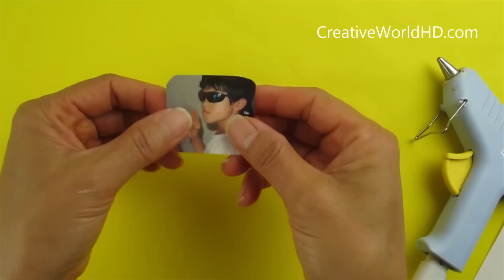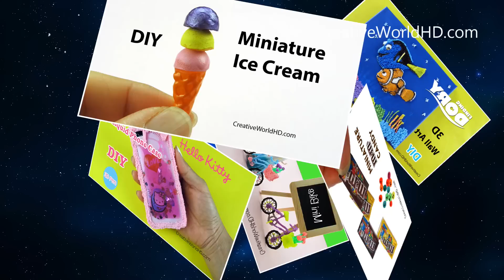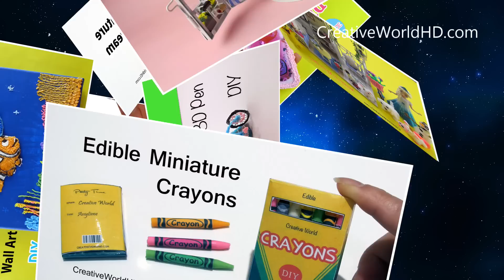DIY: How to Make Photo Phone Case With Hot Glue Gun by Creative World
Hey guys, Today I'm going to show you how to make photo phone case with hot glue gun. You can personalized and capture all memorable moments by turning any pictures you want into phone case. Make an unique phone case that can stay with you forever. The best part is cheap and easy to make. Love you guys so much! Hope you enjoy it!

Check out my other 3D Printing Pen Tutorials/Creations: All my tutorial can be used for all 3D Pens :3doodler, 3Doodler 2.0, Scribbler 3D pen, 3d stereoscopic pen, Creopop, polyes Q1, Lix. 3Dsimo

I’m forever grateful to each and every one of you for watching. Don't forget to click "like" if you enjoyed! XOXO!